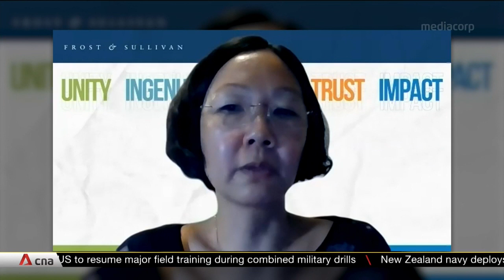Singapore first in the world to be fully covered by standalone 5G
Singapore has become the first in the world to be covered by a standalone 5G network. Singtel said it has achieved 95% islandwide 5G coverage, more than three years ahead of schedule. The telco said it is a "major leap" in helping Singapore's digitalisation drive.